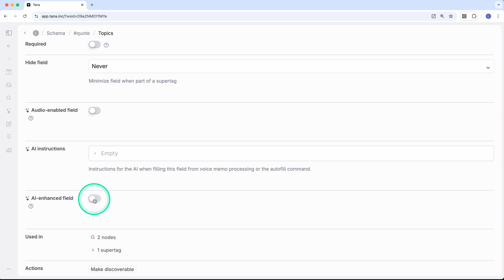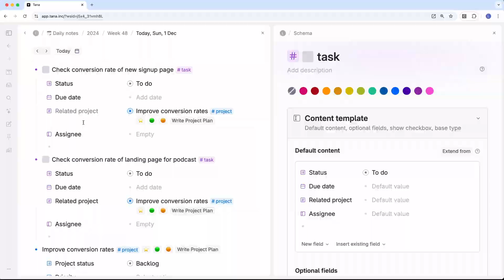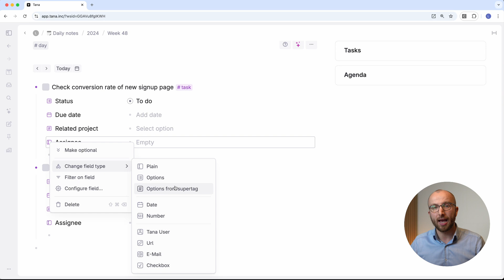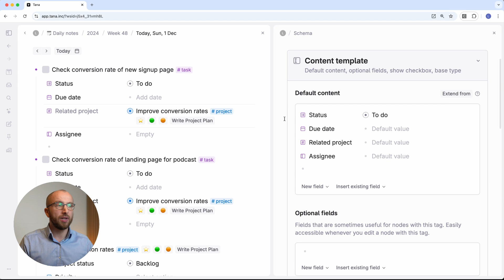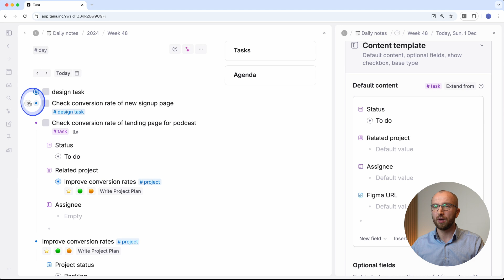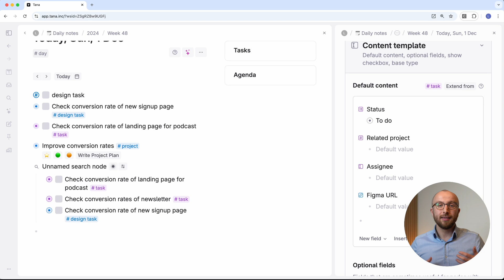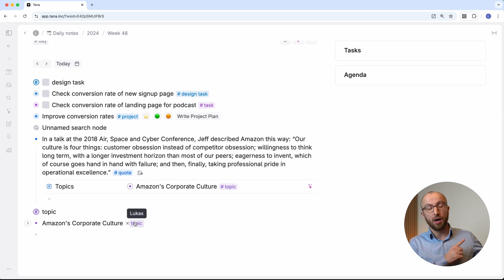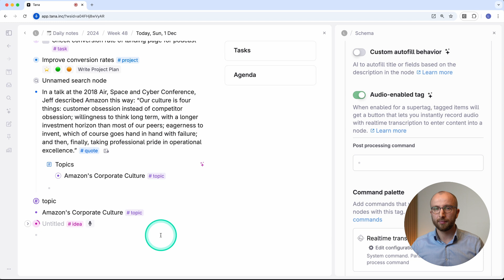Tana Fundamentals 02 - Intro to Supertags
In this video we'll take a close look at supertags and why they make Tana stand out from any other note taking app.

Chapters:
00:35 - Intro to Supertags
02:06 - Supertags and Fields
02:51 - Supertag Content Template
04:20 - Field Types
06:00 - Auto-Init Fields
06:42 - Optional Fields
07:46 - Composable Supertags
10:46 - Supertags and AI
14:48 - AI Instructions
15:27 - Audio-Enabled Supertags

🧠 TANARIAN BRAIN (Complete Second Brain in Tana WITH AI FEATURES)

(best way to interact with me)